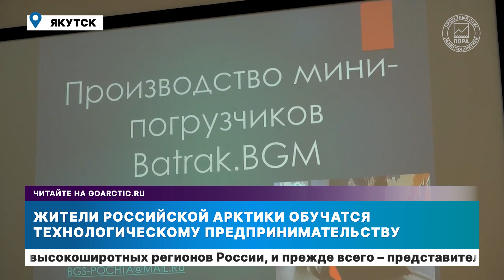Тренды арктической повестки с Александром Стоцким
00:00 Тренды арктической повестки с Александром Стоцким с 23 по 27 мая 2022 года
00:18 Исследователи подтвердили способность Арктики самоочищаться от углеводородного загрязнения
00:57 Жители российской Арктики обучатся технологическому предпринимательству
01:33 На Ямале ликвидируют заброшенный поселок
02:06 Платформа «Северный полюс» отправилась на ходовые испытания
02:40 Подведены промежуточные итоги председательства России в Арктическом совете

«Арктика сегодня» на портале goarctic.ru/ – цикл статей Александра Стоцкого, генерального директора Проектного офиса развития Арктики, в которых анализируются важнейшие тренды международной, федеральной и региональной арктической повестки.